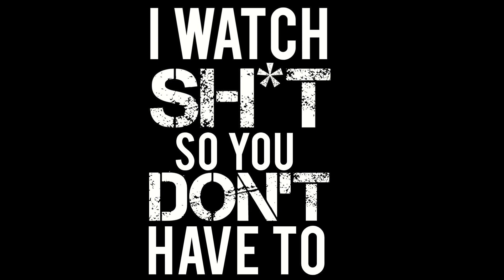FIVE NIGHTS AT FREDDY'S (2023) IS MEDIOCRE TRASH (DON'T BELIEVE THE HYPE) | REEL SHIFT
My review & reaction to Five Night's at Freddy's and its amazing box office success!